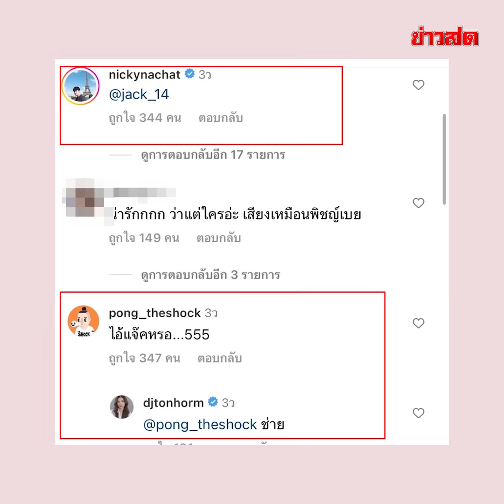อย่างพีค ต้นหอม บังเอิญนั่งติดแฟนเก่า เปิดวาร์ปผู้ชายโคตรแซ่บ : Khaosod TV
อย่างพีค ต้นหอม บังเอิญนั่งติดแฟนเก่า เปิดวาร์ปผู้ชายโคตรแซ่บ

เห็นแค่เสี้ยวหน้าชาวเน็ตต่อมเผือกทำงานหนัก แทบจะค้นกูเกิล “อ่ะ EP2. แฟนเก่าพีคสัx” ดีเจต้นหอม ต้องนั่งฟังแฟนเก่าโทรคุยหวานกับแฟนใหม่ ขาลงพีกกว่า

หลังปล่อยคลิปต้องมานั่งข้างแฟนเก่าบนเครื่องบิน ให้แฟนๆแห่เดาแฟนเก่าคนนั้นคือใคร แถมยังมีช็อต ดีเจต้นหอม ศกุนตลา ถกเถียงกันไปมากับแฟนเก่า ถึงกับลั่นถูกแล้วที่เลิกเลยทีเดียว ทำเอาเพื่อนคนบันเทิง และแฟนคลับแห่คอมเมนต์ขำไปด้วย ทั้งยังแห่เดาว่าผู้ชายคนดังกล่าว เป็น แทค ภรัณยู บ้างก็บอกเสียงเหมือน พิชญ์ กาไชย บ้างก็บอก ดีเจป๊อป เป็นต้น

ก่อน ดีเจต้นหอม จะโพสต์อีกคลิป (ชมคลิป) “อ่ะ EP2. แฟนเก่าพีคสัx” กับโมเมนต์ที่ต้องมานั่งฟังแฟนเก่า ที่ถ่ายให้เห็นแค่เสี้ยวข้างขณะคุยโทรศัพท์หวานกับแฟนใหม่ พร้อมแคปชั่นว่า “ขาขึ้นว่าพีคละ ขาลงนี่พีคกว่า…. แฟนเก่า EP.2 ละให้กุหนีไปใหนได้!!”